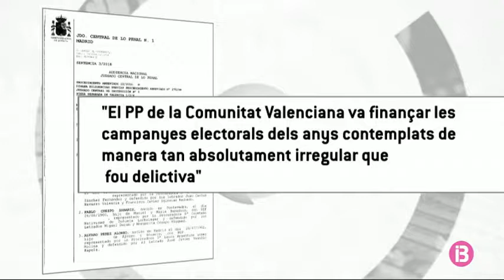L’Audiència Nacional dona per acreditat el finançament irregular del PP valencià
En una nova sentència derivada del cas Gürtel, condemna devuit dels vint acusats a penes d'entre quatre mesos i sis anys de presó.